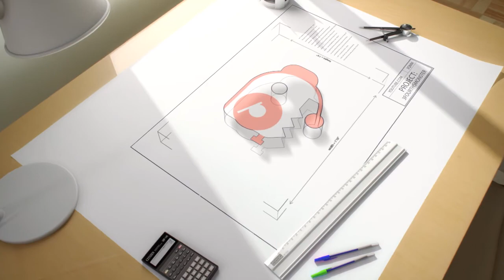Black Ops 2 - PwnZone Ep39 - Funny Videos?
Weekly Episodes airing every Sunday.
This week's video: Picking up guns off the ground.

♥♥ Can we Bang 50 likes on this vid?